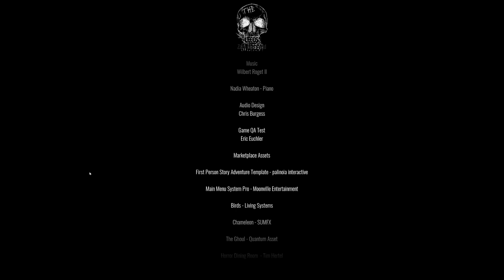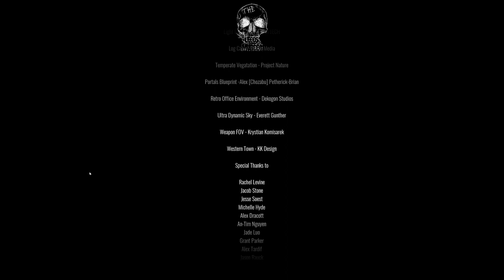The Leeds Murder / A Gracewind Tale / Full Game / No Commentary